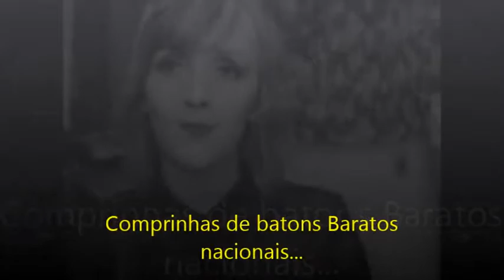Batons novos (tracta, yes e dailus)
Olá meninas, vim mostrar minhas compras loucas de batons, não resisti as cores são lindas e o mais importante os batons são muito em conta.